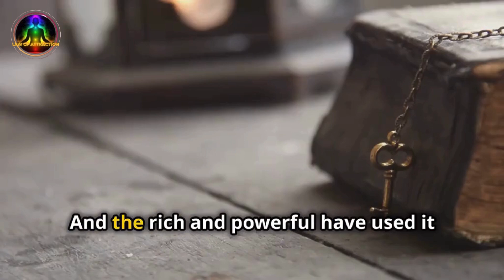REVEALED: A Groundbreaking Prayer Breaks FINANCIAL CURSE in your life.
What is it about the right prayer that can totally uplift us?

Is it the words?

The meaning?

I pray for my family’s safety and health every night…

So when I heard about this 9-Word prayer, it fascinated me…

Recently, an ancient text was discovered on an island in the Caribbean…

This text described a 9-Word Prayer to manifest anything…

According to reports, this prayer has been around for over 150-million years…

And the rich and powerful have used it for generations…

Now, a brave husband, and soon-to-be father has gotten his hands on this 9-Word Prayer. And he’s giving it to everyday people…

The number of people who have seen concrete proof of real miracles is remarkable.

And once they recite these 9-Words…

Lucky things start happening…

Allowing them to finally manifest the things they want in life...

One woman even claimed that this restored her connection with God…